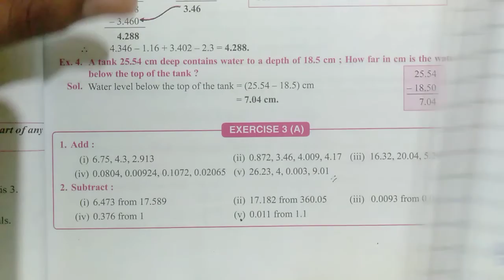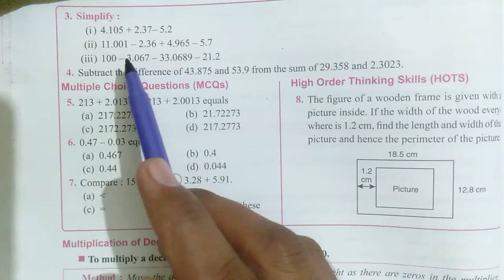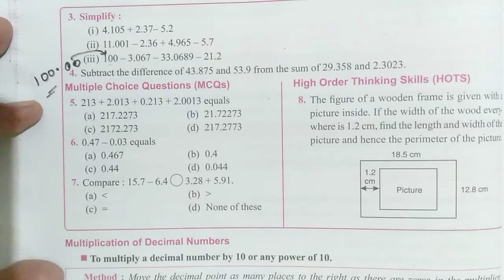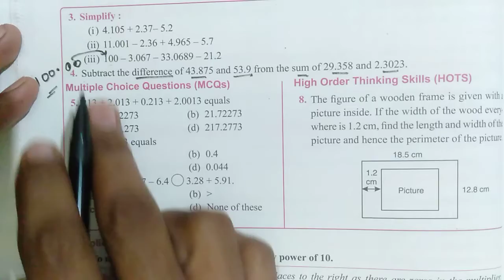exercise 3 class 7th question number second third and fourth